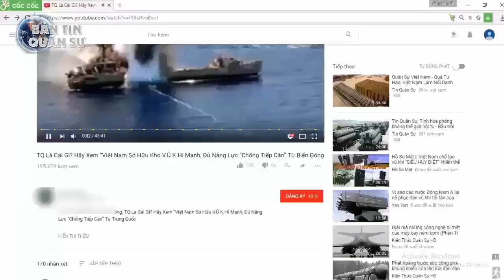Dàn máy bay tệ nhất của Mỹ, nhiều chiếc từng tham chiến ở Việt Nam | Tin quân Sự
Một số chuyên gia quân sự muốn đưa cả F-35 vào danh sách những chiếc máy bay tồi tệ nhất của Không quân Mỹ, nhưng do chiếc máy bay này vẫn còn tồn tại quá nhiều lỗi.